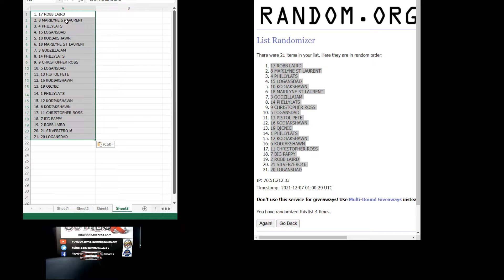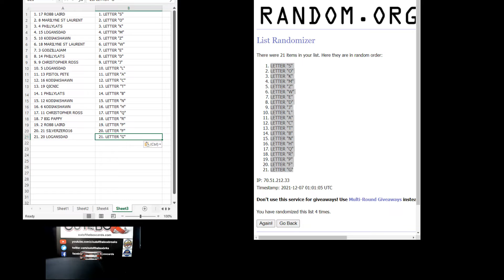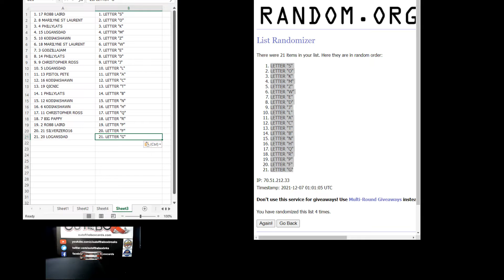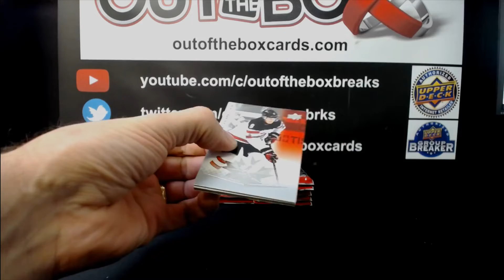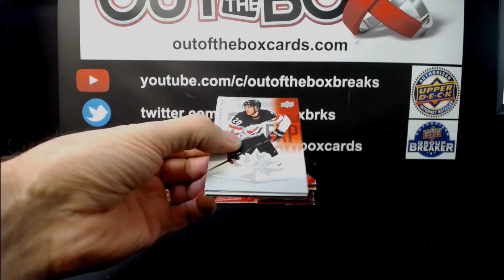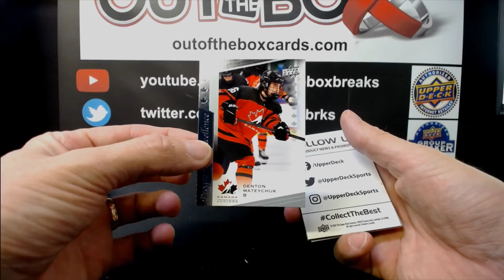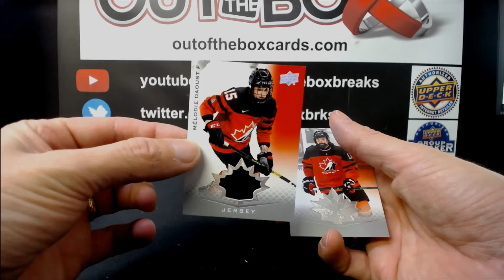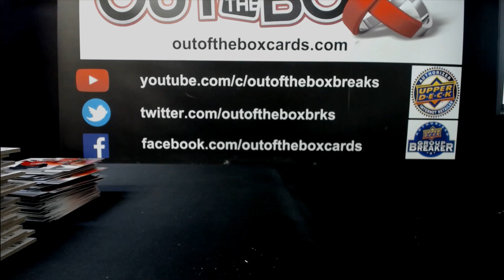Out Of The Box Group Break #10334 2021 TEAM CANADA JUNIORS 2 BOX LETTER RANDOM